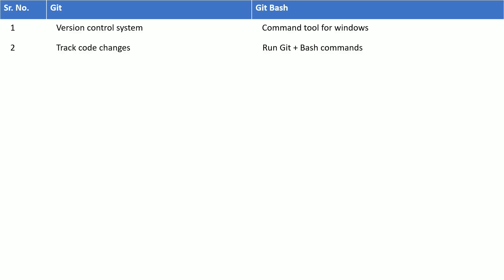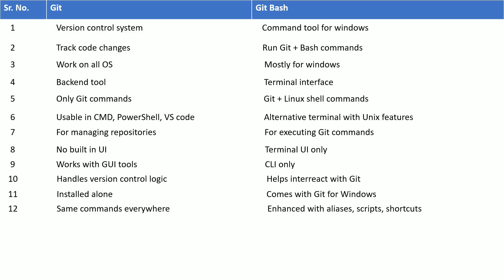Difference between Git and Git Bash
Difference between Git and Git Bash, Git Vs Git Bash , Comparison between Git and Git Bash